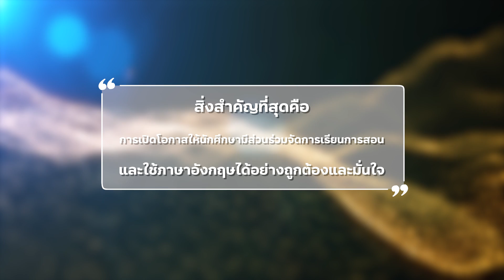ผู้ช่วยศาสตราจารย์อัสมา ทรรศนะมีลาภ อาจารย์ตัวอย่างดีเด่นด้านการเรียนการสอน ประจำปี 2567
อาจารย์ตัวอย่างดีเด่น มหาวิทยาลัยสงขลานครินทร์ ประจำปี 2567

“สิ่งสำคัญที่สุดคือ
การเปิดโอกาสให้นักศึกษามีส่วนร่วมจัดการเรียนการสอน
และใช้ภาษาอังกฤษได้อย่างถูกต้องและมั่นใจ”

ผู้ช่วยศาสตราจารย์อัสมา ทรรศนะมีลาภ
คณะศิลปศาสตร์และวิทยาการจัดการ มหาวิทยาลัยสงขลานครินทร์
อาจารย์ตัวอย่างดีเด่นของมหาวิทยาลัยสงขลานครินทร์ ประจำปี 2567
ด้านการเรียนการสอน สาขามนุษยศาสตร์และสังคมศาสตร์